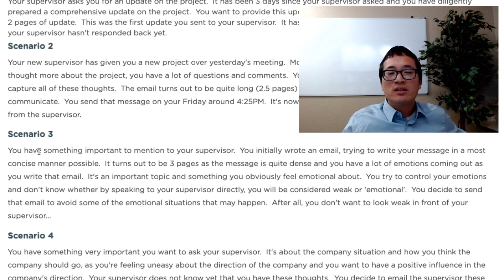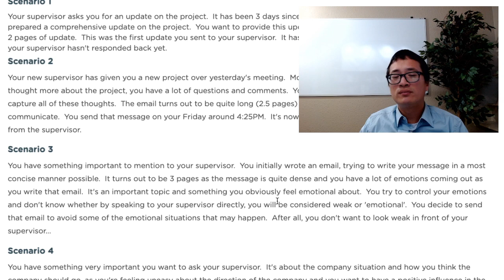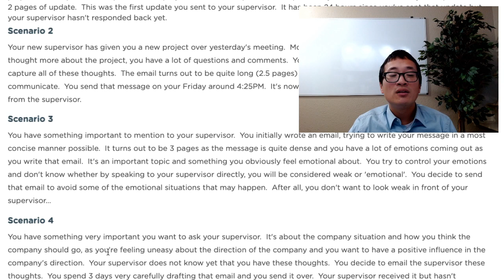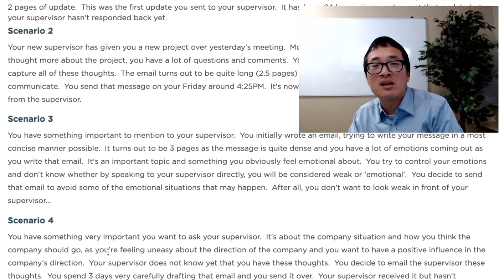Communication Upstream (You to Supervisor) - Scenario 3 and 4